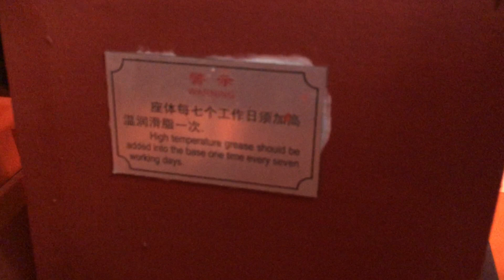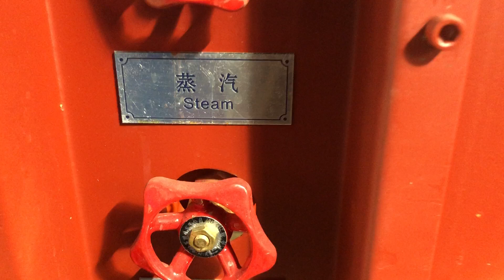HXE-450/13DL Copper rod breakdown machine with annealing (Assembly process 7)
Bryant Wu
Manufacture of Copper / Aluminium wire drawing machines